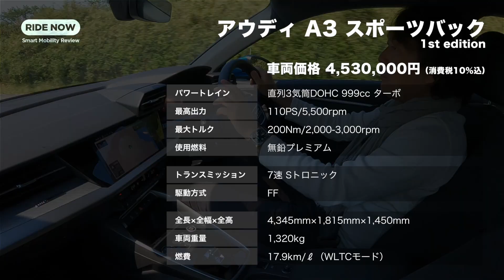プレミアムコンパクトの真打ち登場！ アウディ A3 スポーツバック 1st edition 試乗レビュー by 島下泰久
実に8年ぶりのフルモデルチェンジを受けて登場した新型アウディA3スポーツバックに試乗。ほぼ同タイミングでの日本上陸となった同じプラットフォームを用いる新型VWゴルフとの気になる比較を交えながら、その魅力を解説します。試乗したのは特別仕様車の「 アウディ A3 スポーツバック 1st edition」です。

アウディ A3 スポーツバック 1st edition
車両価格 4,530,000円

エンジン 直列3気筒DOHC 999cc ターボ
使用燃料 無鉛プレミアム

トランスミッション 7速 Sトロニック

全長x全幅x全高 4,345mm×1,815mm×1,450mm
車両重量 1,320kg
燃費 17.9km/ℓ（WLTCモード）